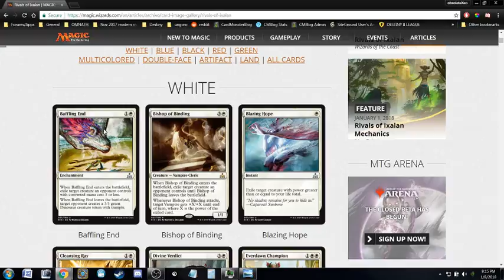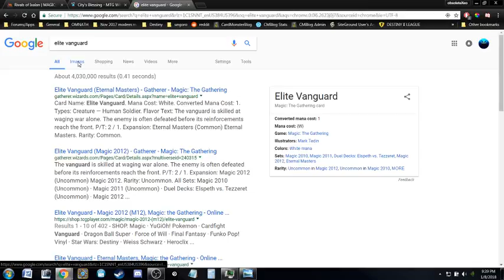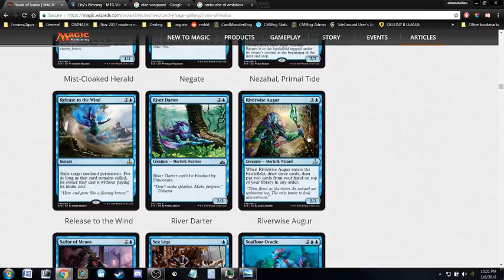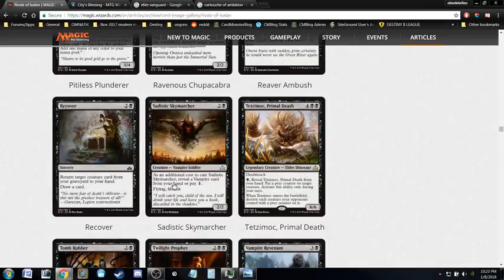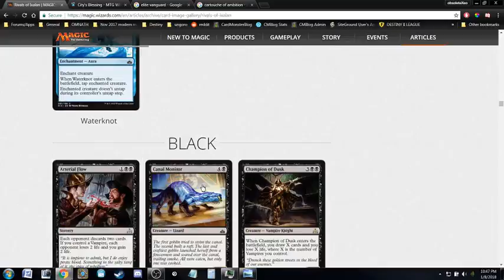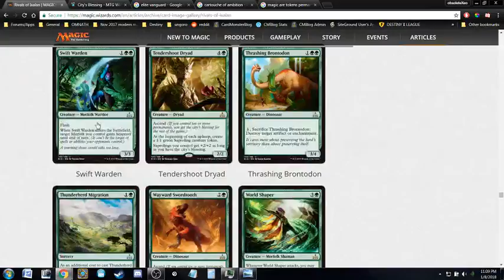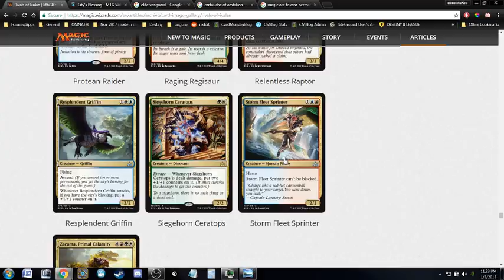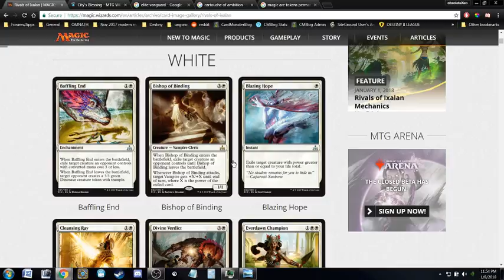[MTG] RIVALS of IXALAN Full Set Review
Full set review of the [RIX] Rivals of Ixalan new MTG set going over every card with context, comparisons, and analysis.
I hope this is in-depth and people somewhere gain something from this somehow. Enjoy!